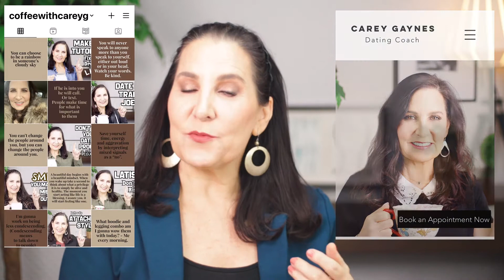Dating Advice: Ask Me ANYTHING!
Today’s episode is all about you. When was the last time your friend who is a dating coach said “Ask me anything?” And offered you what his or her clients pay for everyday? I can be that friend!! I wanted to encourage you and give you the opportunity to guide or direct the conversation in the next few weeks. So if you have any questions, but don’t have a private coach of your own, send me a message in one of the ways I mention and let me see what I can do. If you have a question I guarantee you there are others wondering the same thing.
PS, Don’t forget to be checking out my outtakes/bloopers at the end of my episodes!

Curious about Private coaching?

Code: CAREY

Come say hello on other social media!

I spent months reading, watching reviews and learning very techy stuff that I made myself learn (and understand) before purchasing what I needed to create my filming studio, and be able to edit my videos. If you are just curious or want to take advantage of all my research for your own studio, here is what I ended up purchasing. :)

My camera

My lens

My camera AC Power adapter (dummy battery)

Extra batteries/dual charger

Gorilla Pod

My key lighting Yongnuo

Keylight Power adapter

Key light Light stand

Mount adapter

Softbox umbrella

My fill lights

My Takstar shotgun Microphone

White Balance Gray card

iPad for monitor and editing

Pencil for use with my ipad

Power Strip w surge protector